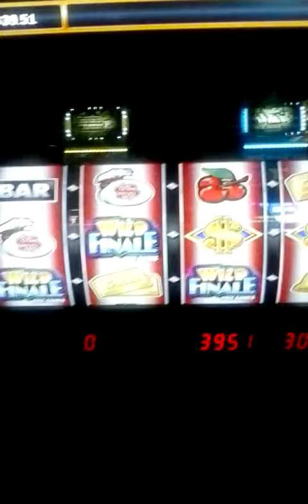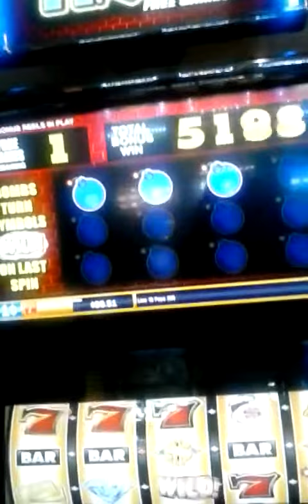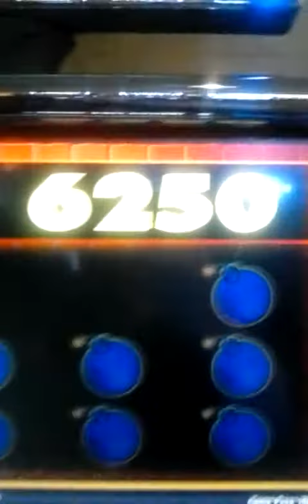6-15-2017 $63.50 Wild Finale bonus!